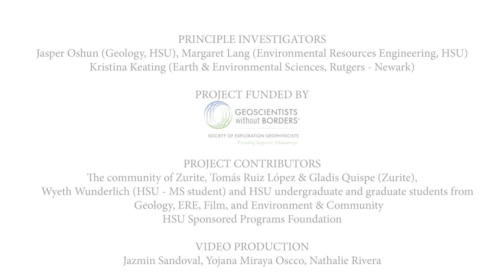Bonanza en los Andes: Student-led water development in Peru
14,000 feet up the Andes mountains, a team of Humboldt State students and faculty work to understand how water behaves in Peru's Ramuschaka watershed.

This multidisciplinary, cross-culture study used geologic mapping, geophysical surveys, hydrologic, and topography measurements to generate a hydrogeologic model for the Ramuschaka Watershed.

This helps the local community make informed decisions about available irrigation water.

Humboldt State University's Principal Investigators (PI), Dr. Jasper Oshun and Dr. Margaret Lang along with PI Kristina Keating from Rutgers - Newark developed this project, called "Bonanza en Los Andes."

This project was supported by Geoscientists without Borders and Humboldt State University's Sponsored Programs Foundation.